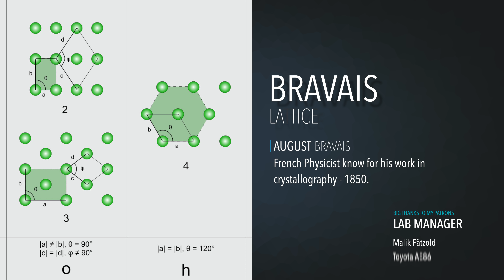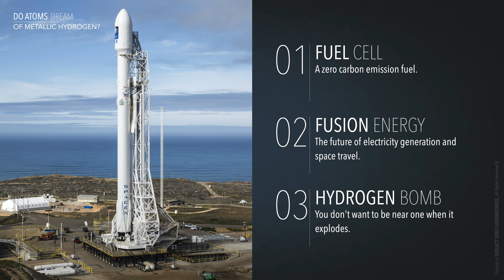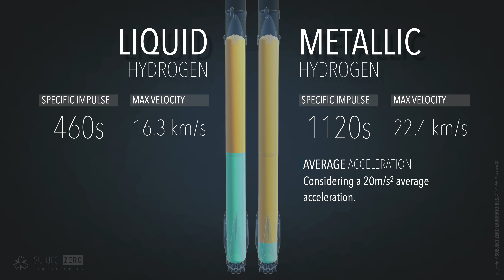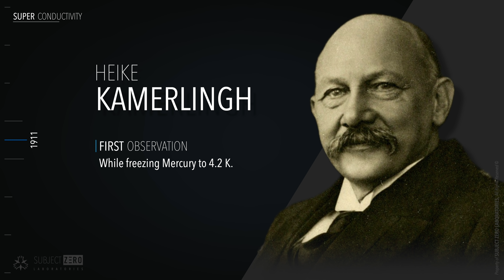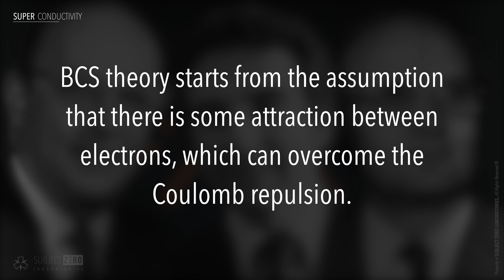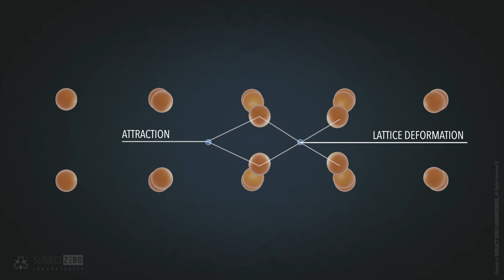Why Metallic Hydrogen is so important! [2020]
A Nature article published January 29, 2020 by French scientist Paul Loubeyre, claiming to have finally created metallic hydrogen is an important milestone for pressure physics research.
As I mentioned in my previous video on this topic, metallic hydrogen was first theorized back in 1935, by Eugene Wigner and Dr. Hillard Bell Huntington.
Wigner and Huntington based their idea on what is called Bravais Lattice (Bráveis Láttice) which is, an infinite array of discrete points generated by a set of discrete translation. Basically, it is a pattern that repeats itself throughout a structure, like graphene for instance.
They thought that this was true for any element including hydrogen and went on to calculate how this could happen. They concluded, based on a lot of calculation that hydrogen would assume a Bravais Lattice at around 25 GPa. Fast forward to today and that number may be closer to 425 GPa.
Scientists have given 85 years to the research of this topic but Why MH is so important?

Attribution
SpaceX / CC0

Softwares Used:
Blender 2.8 EEVEE
Apple Motion